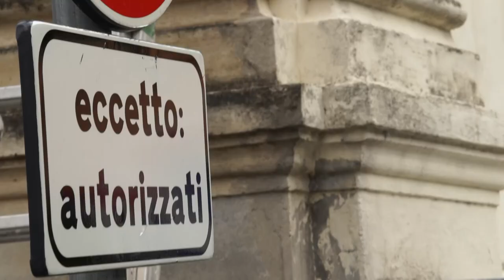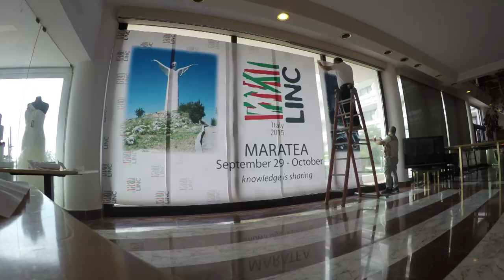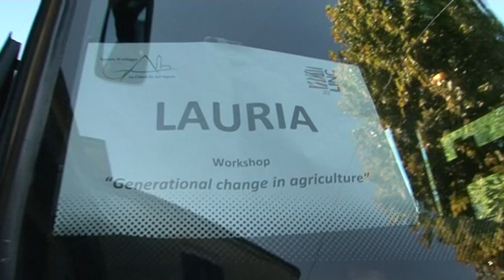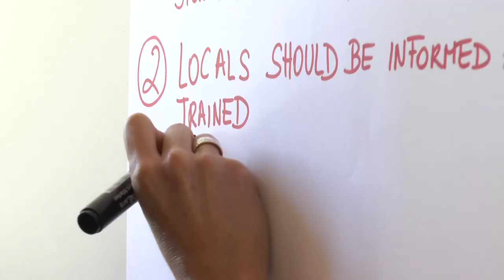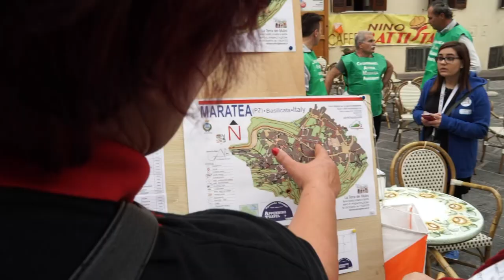LINC Conference 2015 | Maratea | 29 September - 01 October 2015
LINC Conference 2015 "Knowledge is Sharing" marked the beginning of the new European Programming Period.